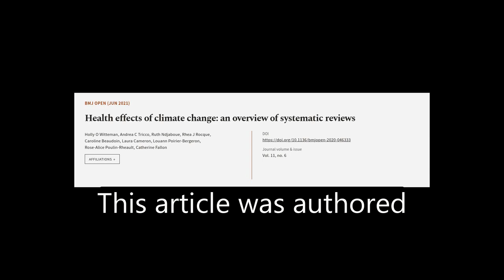Health effects of climate change: an overview of systematic reviews | RTCL.TV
### Keywords ###

### Article Attribution ###
Title: Health effects of climate change: an overview of systematic reviews
Authors: Holly O Witteman, Andrea C Tricco, Ruth Ndjaboue, Rhea J Rocque, Caroline Beaudoin, Laura Cameron, Louann Poirier-Bergeron, Rose-Alice Poulin-Rheault ,and Catherine Fallon

### Video Timestamps ###
0:00:00 - Summary
0:01:23 - Title
0:01:29 - Tail
0:01:33 - End